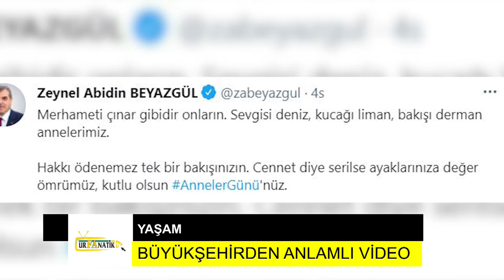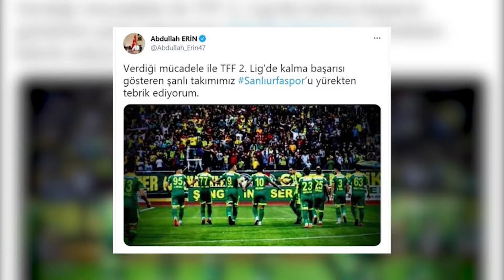09.05.2021 Urfanatik TV Ana Haber Bülteni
Selahattin Yıldız'ın sunumuyla 9 Mayıs 2021 Tarihli Urfanatik TV Ana Haber Bülteni